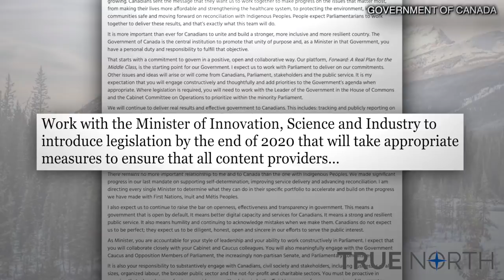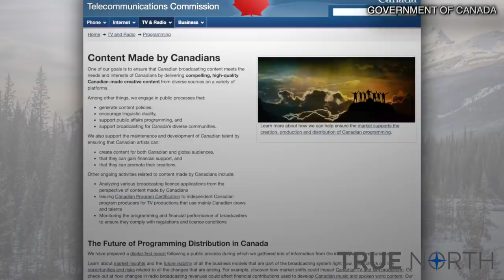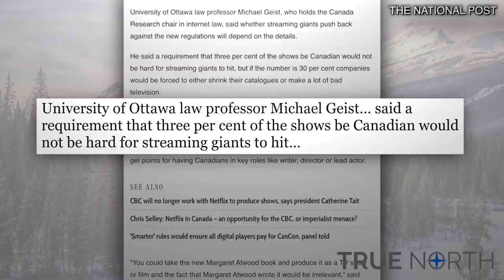Trudeau wants to mandate Canadian content on Netflix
The government needs to keep its hands off our Netflix catalogues.

Part of Prime Minister Justin Trudeau’s mandate letter to the new heritage minister is an expectation that Minister Steven Guilbeault “introduce legislation by the end of 2020 that will take appropriate measures to ensure that all content providers, including internet giants, offer meaningful levels of Canadian content in their catalogues.”

As worded, this legislation would either force companies like Netflix, Amazon and Disney to produce and prominently display more Canadian content on their platforms, or simply restrict the size of their catalogues so existing Canadian content occupies a larger share. In either case, the government is ignoring that Canadians have the ability to watch whatever they want to watch in this day and age.

While the Liberals pick favourites in the media, True North is standing up as an independent voice.